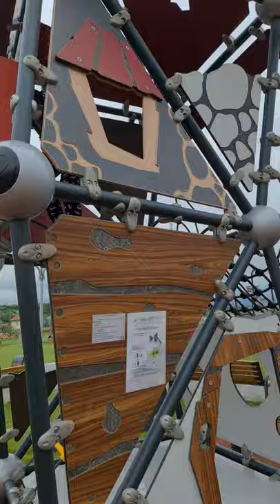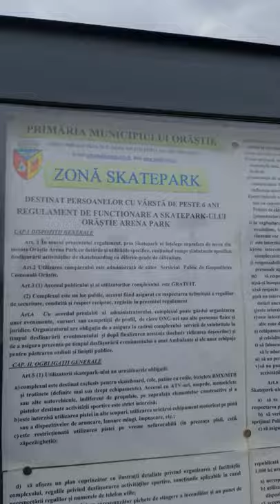79 Arena Parc din Orastie